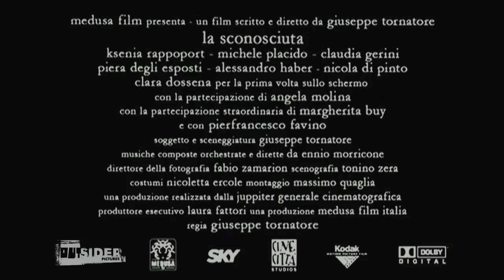The Unknown Woman AKA La sconosciuta 2006 official trailer HD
Cinema Italiano NYC